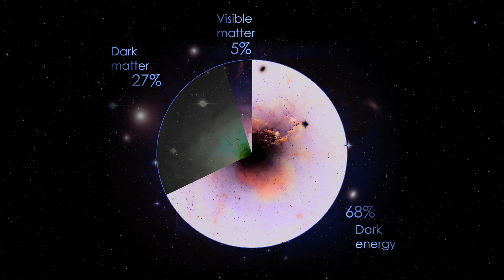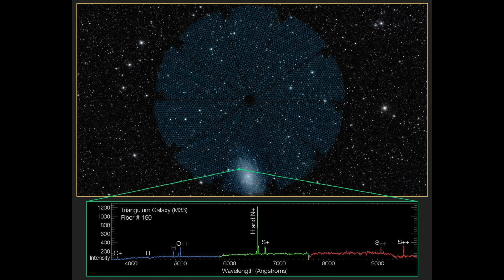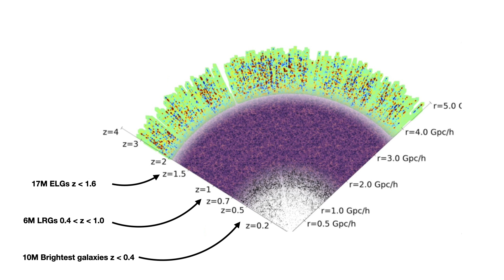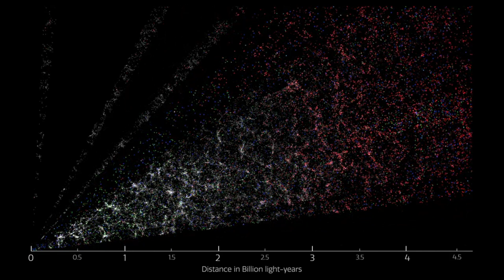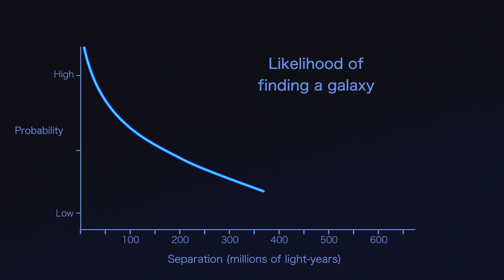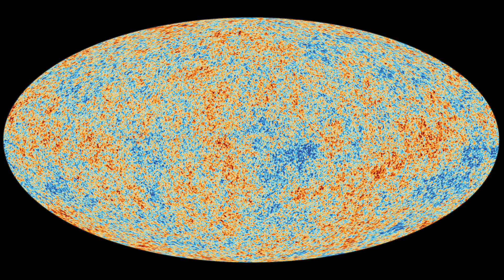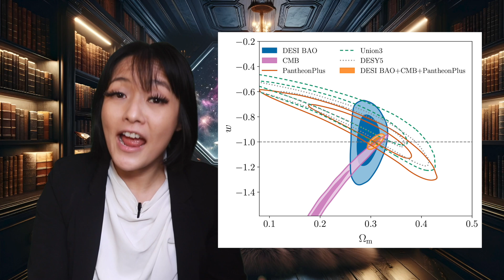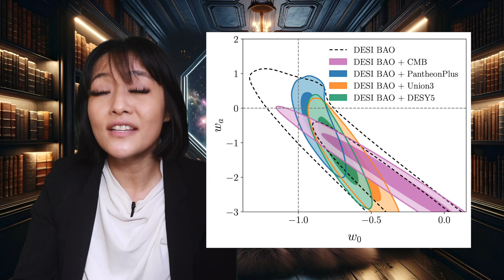DESI results: The first cracks in cosmology?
Media credits:
Lambda CDM simulation: Hartlap
Universe distribution: NASA GSFC
DESI’s three-dimensional “CT scan” of the Universe [TS9zVhIGuCI] = D. Schlegel/Berkeley Lab using data from DESI
M87 ESO
DESI LSS: Claire Lamman/DESI collaboration
Galaxies: SDSS berkley lab
Maisie's galaxy (LRG): NASA / STScI / CEERS / TACC / University of Texas at Austin / Finkelstein / Bagley
M33 (ELG): DESI Collaboration; Legacy Surveys; NASA/JPL-Caltech/UCLA; NSF's National Optical-Infrared Astronomy Research Laboratory
DESI robot singular: Joseph Silber/DESI
DESI robot simulation: Joseph Silber/DESI
Multiple video/images: DESI Collaboration
SDSS/DESI comparison: David J. Schlegel (Berkeley Lab using data from DESI) Acknowledgment: M. Zamani (NSF's NOIRLab)
BAO imprint: NASA/GSFC
BAO bump: NASA/GSFC
matter distribution cubes: NASA’s Goddard Space Flight Center/F. Reddy and Z. Zhai, Y. Wang (IPAC) and A. Benson (Carnegie Observatories)
Hubble tension: D’arcy Kenworthy
Unless stated otherwise, plots are from DESI cosmology paper (link above)

Special thanks to my youtube perks members: Special thanks to my YouTube Members:  Annex Celestial, Wheely Big Bike Trip, Steven Yee, Thomas Seiler, Anders Welander, Bill Fratt, David Brant, John Lewis, SpaceCatLuna & J. Campbell